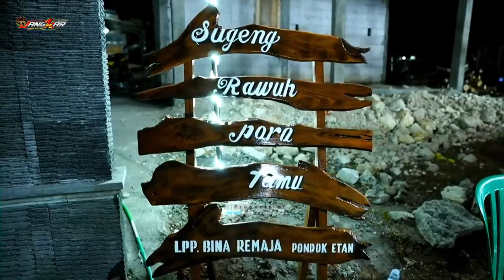PART 2 LIVE WEDDING DIMAS & NUR HIDAYAH || CS SATRIA MJ || JANGKAR AUDIO || MVS SHOOTING KEJAWEN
VIDEO INI HANYA LIVE STREAMING MOHON MAAF JIKA AUDIO DAN GAMBAR TERJADI GANGGUAN TERKENDALA SINYAL DI LOKASI !

Video Dokumentasi Pernikahan

Bg. Dimas Kurnia Anggara
Putra Bp. Panut Cipto Wiyono - Ibu Marsih
Pondok Etan Tugu Jumantono

 Dhaup kaliyan

Rr. Nur Hidayah S.Kep
Putri Bp. Sudarno - Ibu.Sajiati
Pondok Kulon Tugu Jumantono

  Acara Diselenggarakan Pada Hari :
 Minggu 10 September 2023 Di Pondok Etan Tugu Jumantono

 Di Dukung Audio :  *JANGKAR AUDIO PROFESIONAL SOUND *

 Hiburan : *Campursari  " SATRIA MJ  *

MANDIRI Video Shooting Ready HD/Full HD
" Mvs Multimedia "
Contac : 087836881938